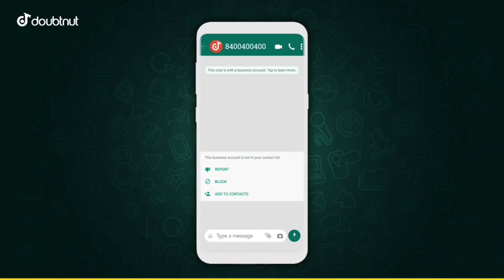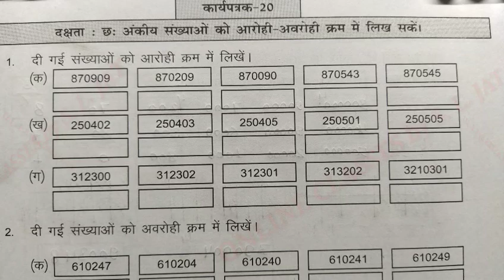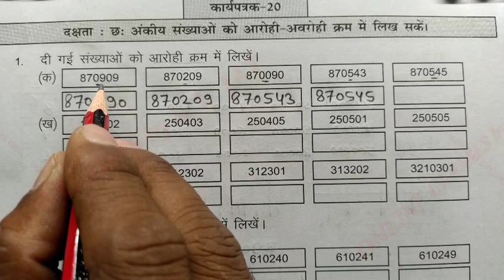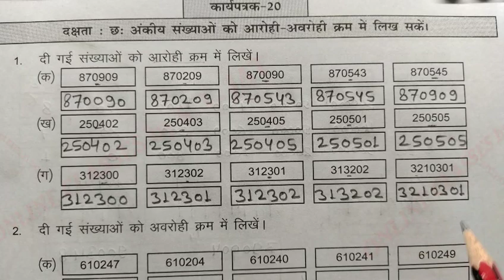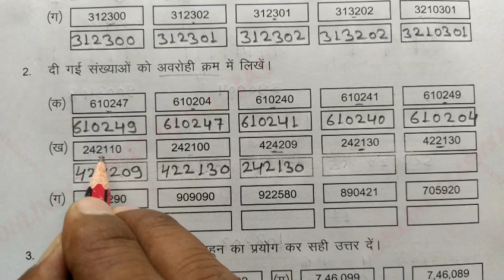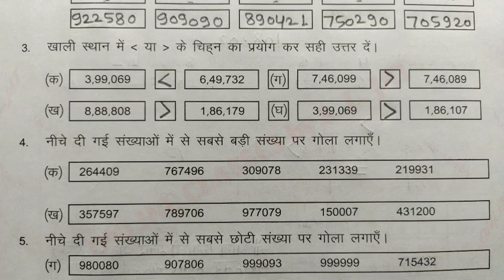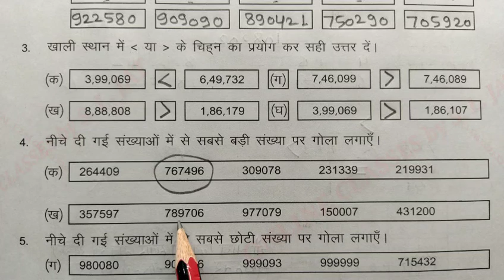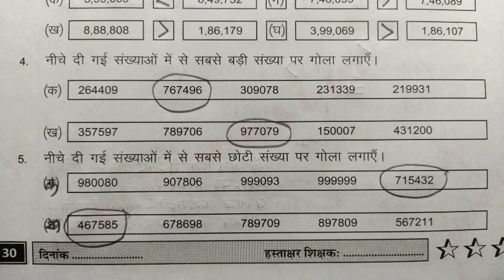कार्यपत्रक 20 Maths Class 8 प्रखर कार्यपुस्तिका,गणित कक्षा 8,Prakhar Worksheet 20,Karyapustika,rbse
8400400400 - Doubtnut Whatsapp ( Instant Doubt Solving)

1) Apne Doubt ki photo kheecho
2) Sawal ko crop karke send karo
3) Turant Video Solution pao

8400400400 par Whatsapp karke apne sabhi Doubt ko kardo out!!

In this video learn to prakhar worksheet 20 Maths Class 8, प्रखर कार्यपुस्तिका कार्यपत्रक 20 गणित कक्षा 8 प्रखर कार्यपुस्तिका Prakhar workbook kaksha 8 Prakhar workbook Mathematics,  कार्यपत्रक कार्यपुस्तिका।। गणित कक्षा 8 Workbook Class-8 Maths, karyapatrak karyapustika Rajasthan